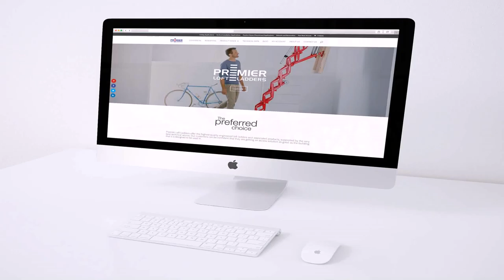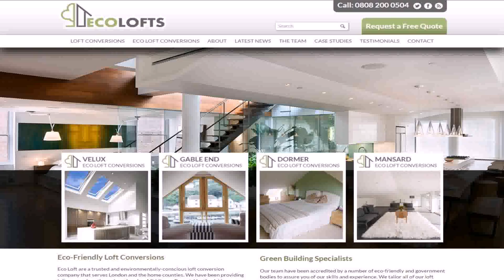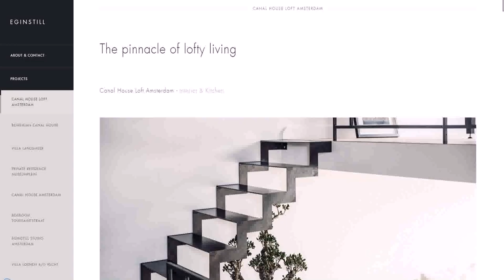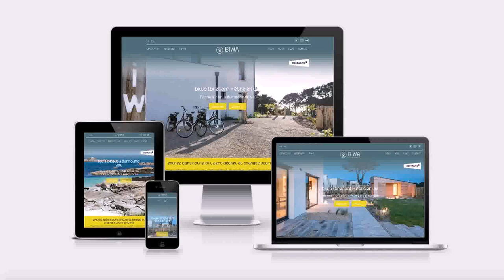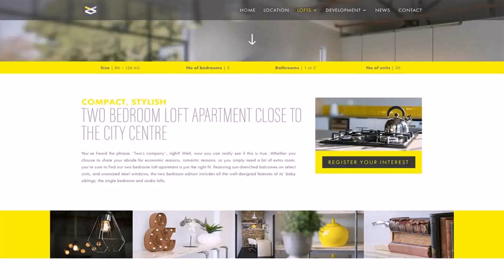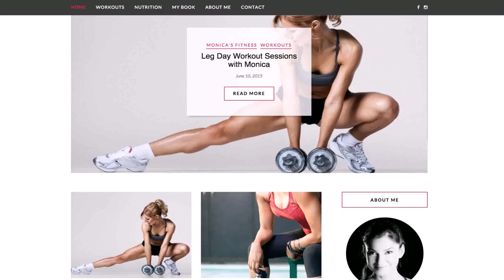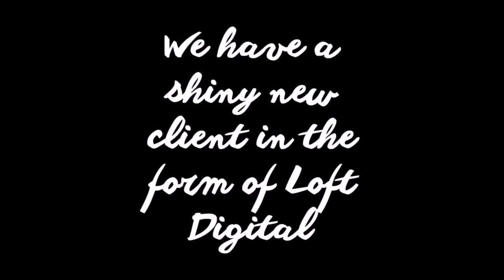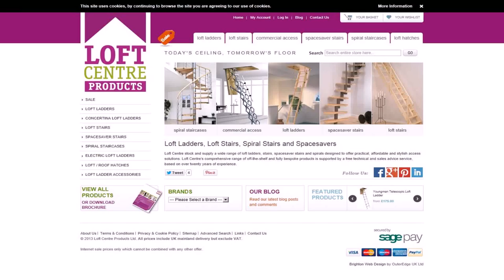Loft Web Design (see description)